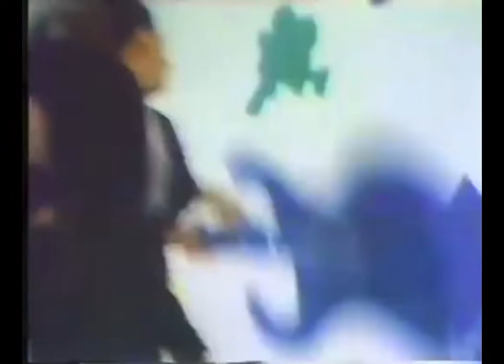Information Society - What's on Your Mind (Pure Energy)[Victor Lua ReWork]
Number 5 or 6 in my "nobody asked for it" series of reworks...